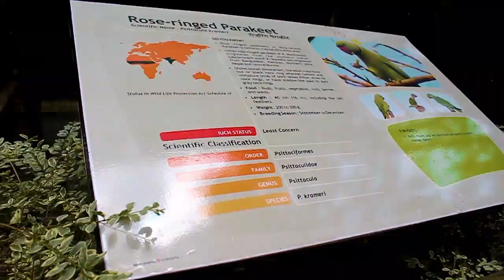DEAR PARK DHERADUN❤️❤️ VLOG#1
Heloo guys kase ho sab hope karta hu sab badea hongey guys..

..so guys mai aaj apke lie ek bilkul new video leke aya hu .iss baar maine vloging ka try kea hai kyuki kaafi time se youtube khaali pad rakha tha.
Mai aap sab se request karta hu guys ki video ko jada se jada share karna like karna and comment jaroor karna yaar kaise lagi apko video kasa laga apko video ko dekh kar.

JADA SE JADA SUPPORT KARNA GUYS BHAUT UMMED SE YE VIDEO MAINE UPLOAD KARI H GUYS...